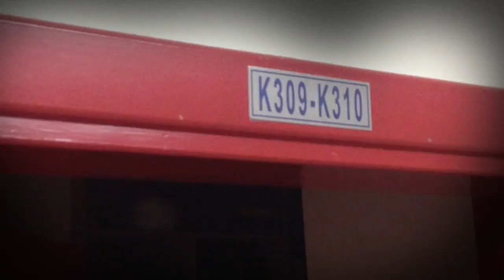Müthiş Sol Ayak Cinayeti - Trailer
K309&310 Proudly Presents: Müthiş Sol Ayak Cinayeti Exclusive Trailer!